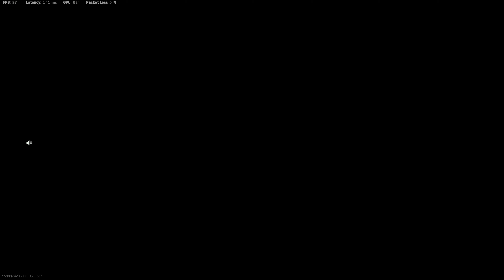WARZONE MEME QUADS / DESI BOYS STYLE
Warzone victory with memes. Just a fun way to end the game. Using AMAX and MP5.